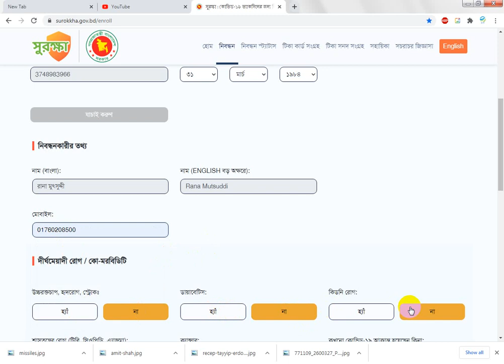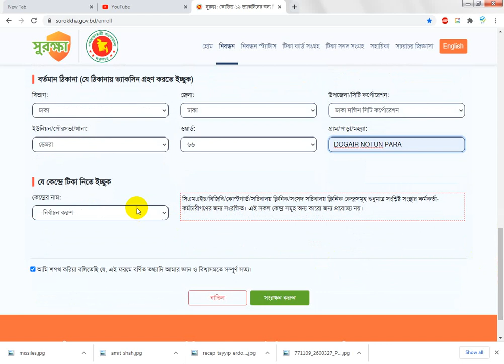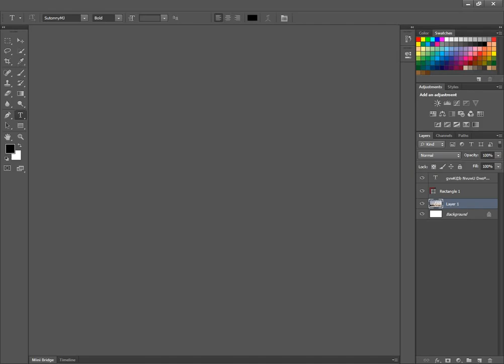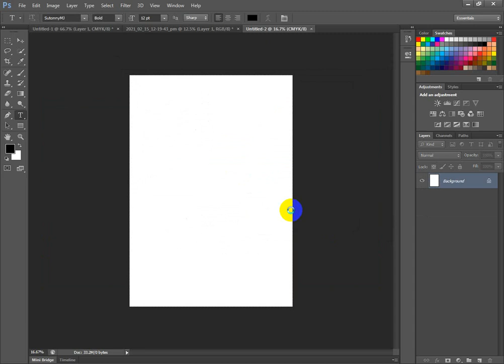১৮ বছরের কম বয়সিদের কোভিড-১৯ ভ্যাকসিন নিবন্ধনের নিয়ম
১৮ বছরের কম বয়সিদের কোভিড-১৯ ভ্যাকসিন নিবন্ধনের নিয়ম